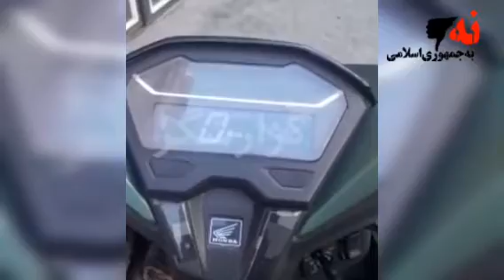گزارش یگ سرباز وطن پرست از رای اجباری